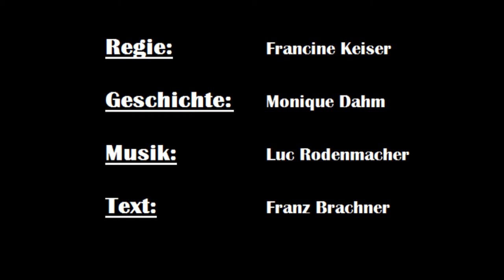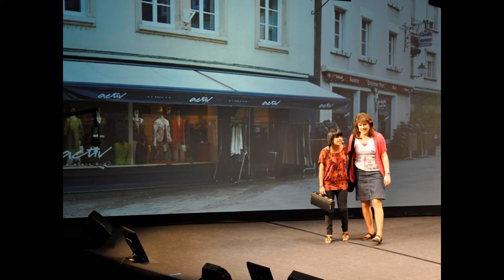Love @ Music Musical 2010 Diekirch, Luxembourg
Musical zur 750-Jahr-Feier der Stadt Diekirch in Luxembourg.